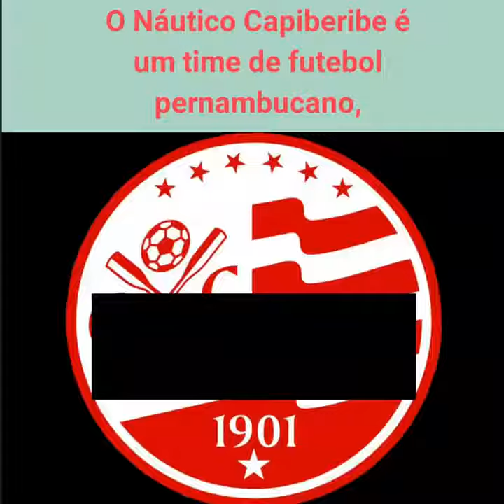Náutico Capiberibe futebol clube ⚽